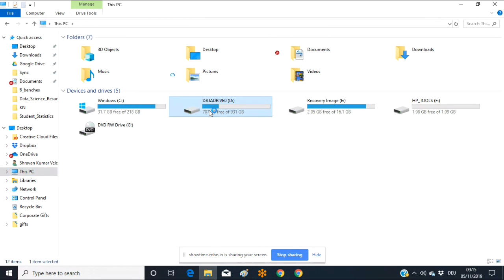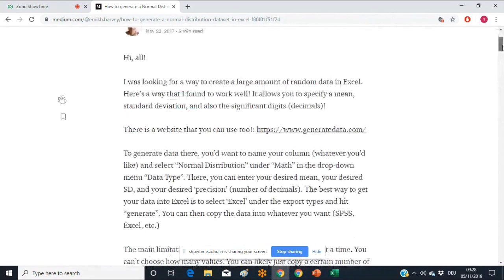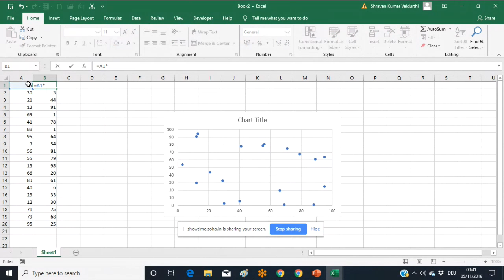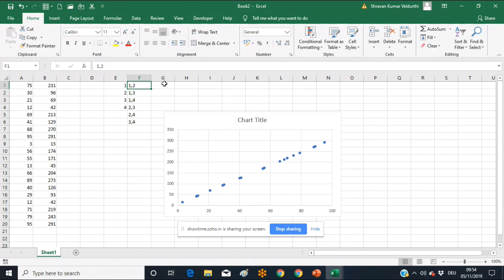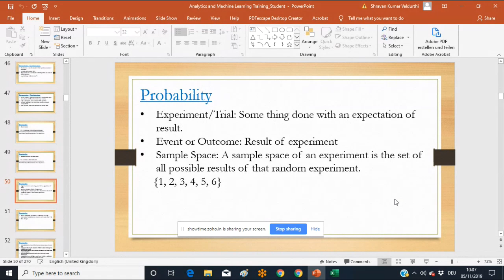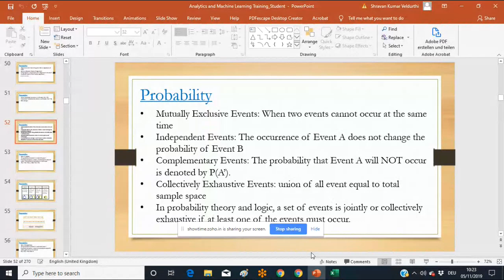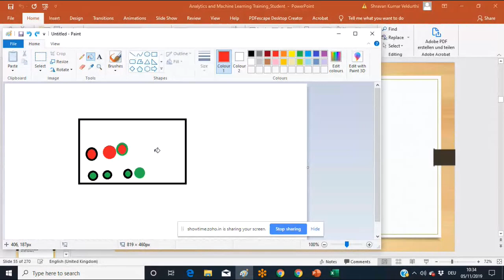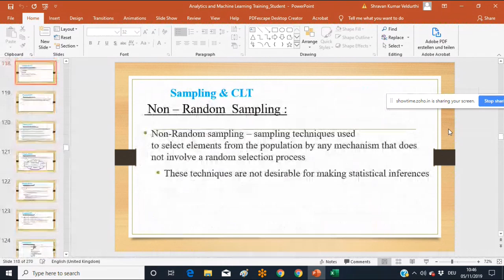DATA VISUALISATION TOOLS FOR DATA SCIENCE AND MACHINE LEARNING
In this online datascience class lecture, you will learn
1) visualising the data
2) learn several ways of visualizing data like histograms, scatterplots, bar graphs and so many other needed visualisation techniques

Mainly in this tutorial you will plot data with a dataset so that you can apply all these visualization concepts to study the data in your real time data science project. And also you can learn where to apply these concepts, when these concepts are needed and how to use them.

NOV 5